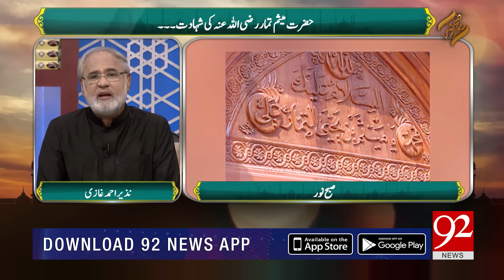Subh E Noor | Hazrat Mesum e Tammar Ki Shahadat | 8 Oct 2018 | 92NewsHD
Watch Subh E Noor | Hazrat Mesum e Tammar Ki Shahadat | 8 Oct 2018 | 92NewsHD